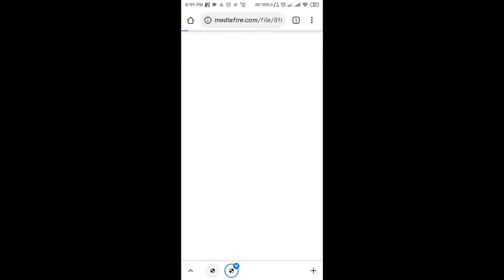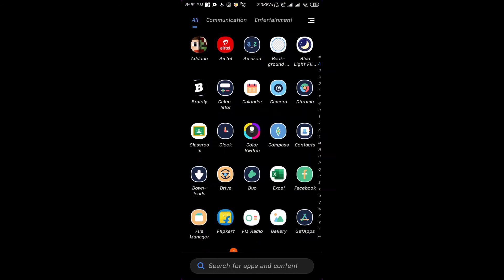Faithful Texture Pack For Minecraft Pe | Faithful Texture Pack MCPE 1.17 | In Hindi | Amaze Jatin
Faithful Texture Pack For Minecraft Pe |

Faithful Texture Pack MCPE 1.17 | In Hindi |

2021

Faithful Texture Pack MCPE 1.17 | TEXTURE

PACK MINECRAFT PE / BEDROCK

Faithful 64x Texture Pack MCPE 1.17 | Ram 1GB

Smooth | Download Faithful Texture Pack

FaithfulTexture Pack ForMinecraftPe

FaithfulTexture PackMCPE1.17